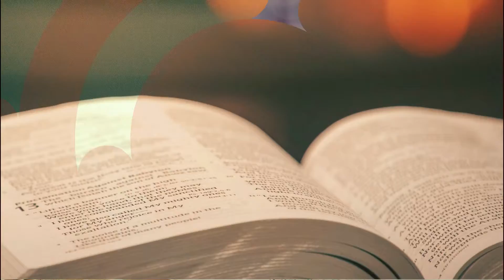Sabor da Palavra - Reflexão Diária do Evangelho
Reflita conosco o Evangelho de Hoje, saboreia a Palavra de Deus em cada dia de sua vida. Paz e Bem